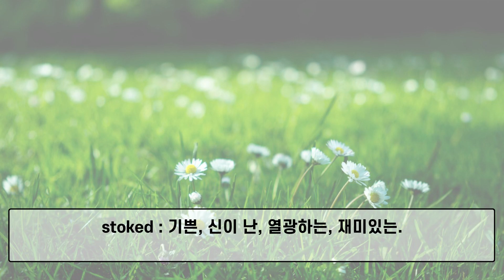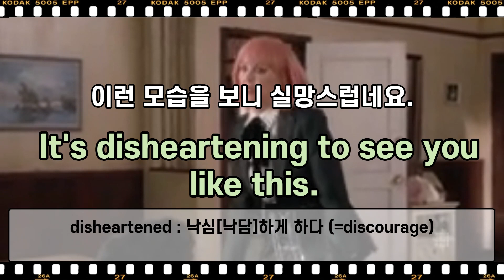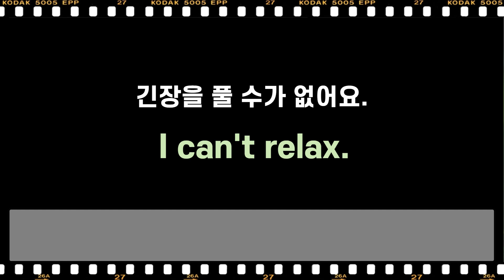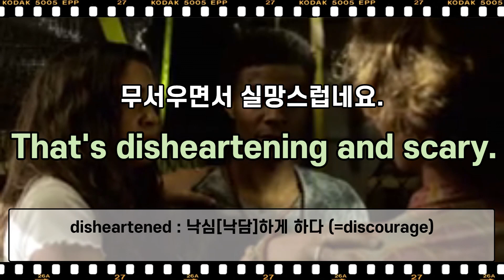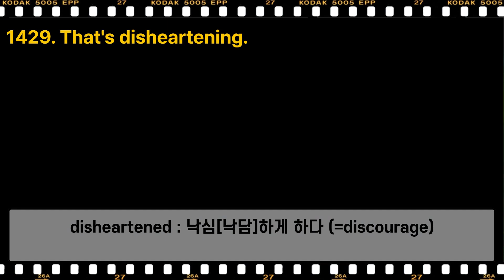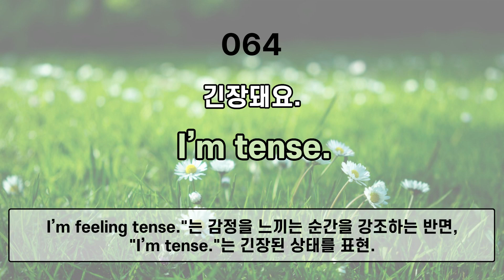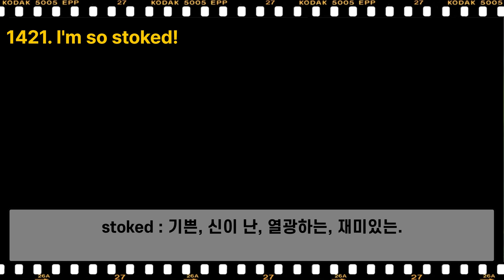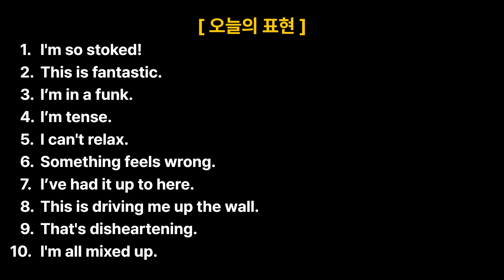주제별 영어회화 [ 감정표현 II ] Part.2 | 주제에 따른 영어 회화 + 쉐도잉